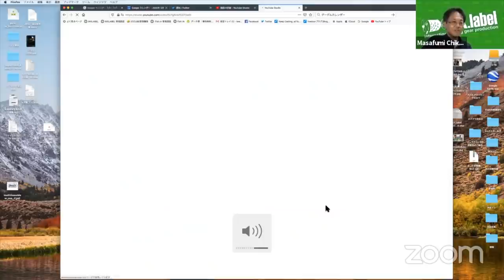激烈アマゾン格闘秘話！！【LEON's BAR 】ゲスト：ボンバダ・テル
LEON's BARは会員登録制・参加有料非公開のサロン形式です。この動画は2020年5月24日に開催された「アマゾン馬鹿」を自称するBONBADA TERU氏を迎えた回の中から、一般公開出来ない「マル秘」部分を大幅にカットして再編集されて公開されています。